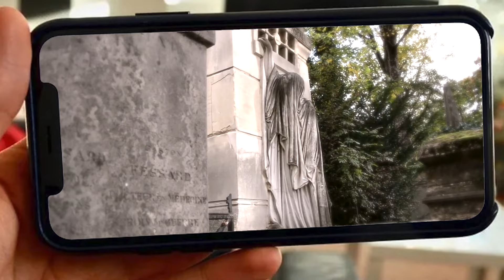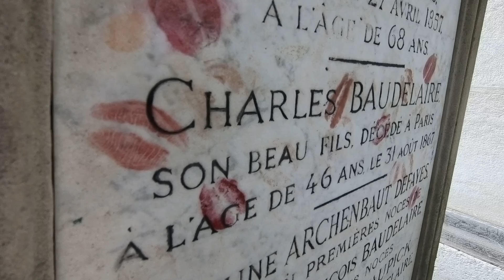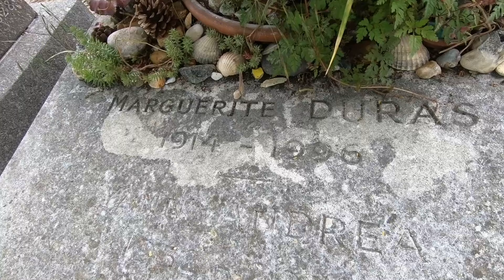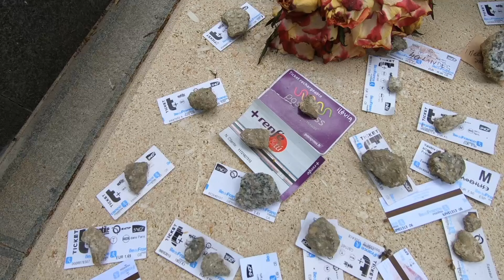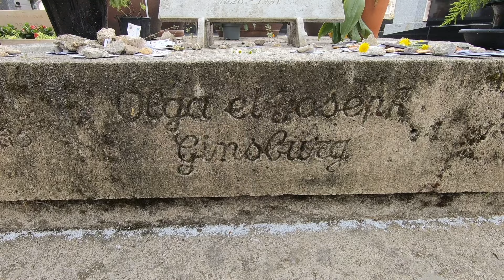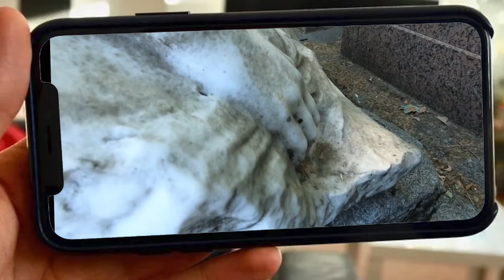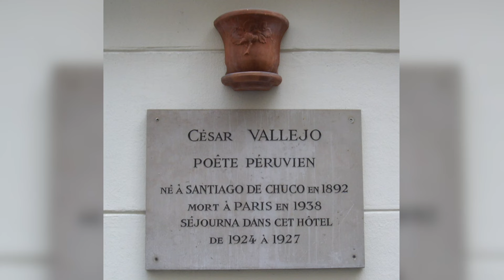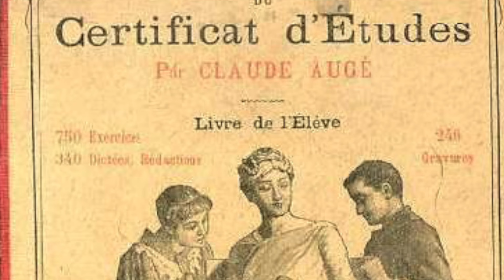Los "vecinos" de Porfirio Díaz en PARÍS (Montparnasse)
Charles Baudelaire, Susan Sontag, Joseph Proudhon, Jean-Paul Belmondo, Marguerite Duras, Agnès Varda, Pierre Larousse, César Vallejo, Julio Cortázar, Brassaï, Gainsbourg, Porfirio Díaz, Carlos Fuentes, entre varias personalidades más, descansan en el cementerio de Montparnasse de París.